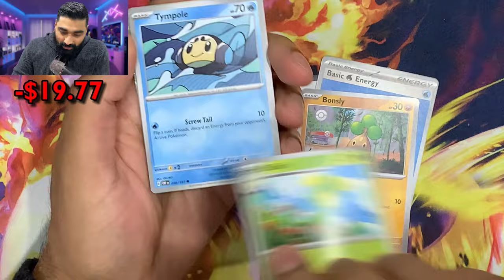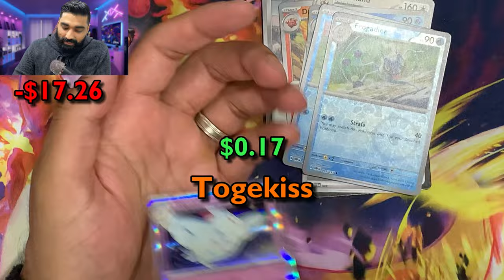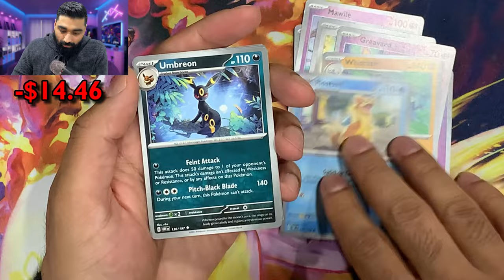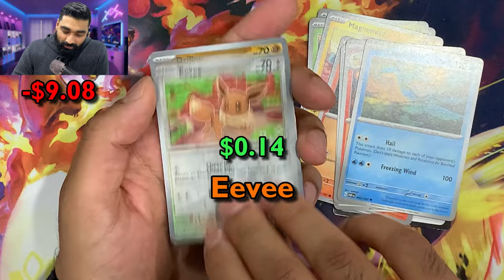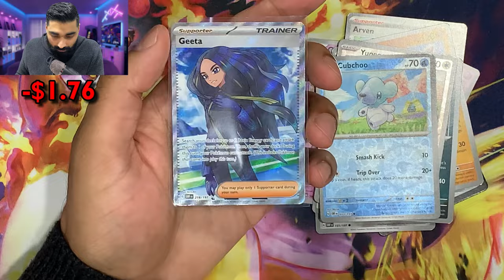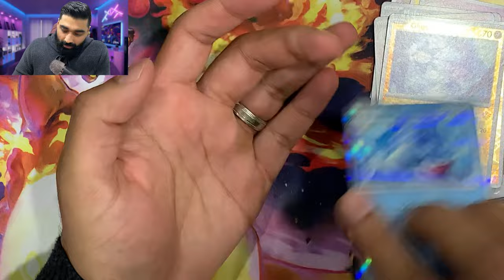Pull Rate CHALLENGE - Elite Trainer Box or Pokemon Blister Packs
What should you buy if you are on a budget? A Obsidian Flames Cheap Elite Trainer Box or Pokemon Blister Pack. Lets figure it out with this Pull Rate Challenge! The rules are simple...what ever has the best pull rate wins the challenge.

The Cheap Elite Trainer Box is a safe Bet but the Pokemon Booster Pack always surprises with some rare hits. What would you buy? What do you think is worth it?

This is Part 2 of a 3 part video.

Give some feedback in the comments i'm always trying to improve the videos and editing :)